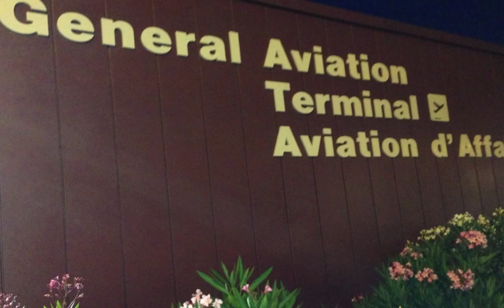WHAT THE F GROUP HAVING A WHAT THE F WEEKEND!!